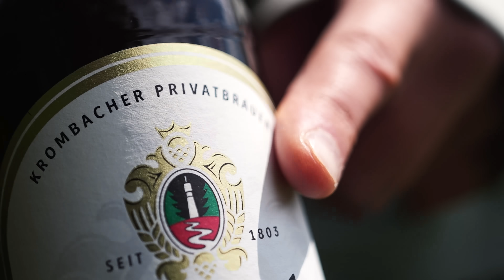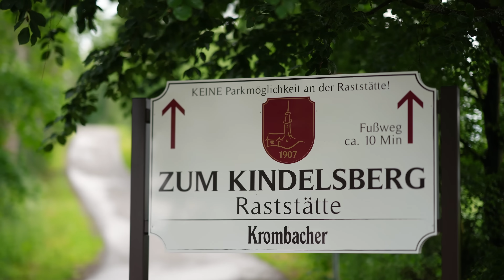Eine Tagestour zum Kindelsbergturm 🗼🥾 | bevandert Vlog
Marina und Alisa nehmen dich dieses Mal mit zum Kindelsbergturm
Idee + Produktion: bevandert & Manuel Rueda